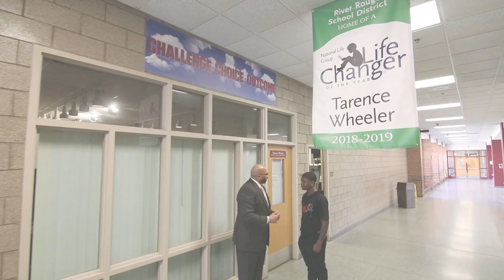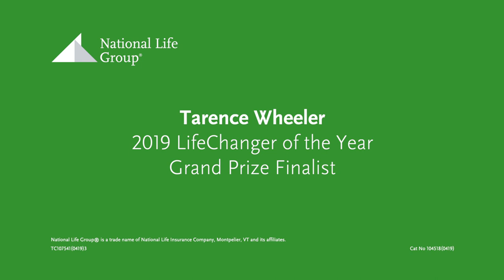Tarence Wheeler - LifeChanger of the Year 2018-19 Finalist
"You can't be scared of these kids. These kids want love, they want empathy, they want a chance. All they need is one champion, just one, and they can make it.

"I know what education can do, how it can transform your life. It has changed the trajectory of my life. I want to do the same for young people."